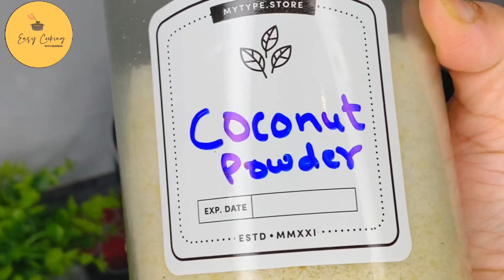5-Minute Homemade Sweet | 3 Ingredient Only | گارنٹی ہے ایک کی جگہ دو پیس کھا ئینگے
5-Minute Homemade Sweet | 3 Ingredient Only | گارنٹی ہے ایک کی جگہ دو پیس کھا ئینگے

Hello friends!!

Today, we’re making a special and delicious Indian Mithai called “khopra Pak “. This is a traditional Indian sweet made from coconut, milk, and sugar, often flavored with cardamom and garnished with nuts. This delicious and fragrant treat is popular during festivals and special occasions, offering a rich and indulgent taste that is sure to please any sweet tooth. Only five minutes  of cooking time.  Hope you  guys enjoying while  making  this supper  easy Indian mithai.

See you soon with another exciting recipe till then happy cooking.

Musician: ASHUTOSH